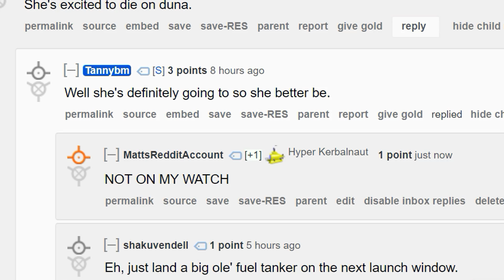KSP: Duna SSTO Rescue Mission!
Enjoy! See below Twitter and more stuff

Music in order of use:
♫ Castlevania Level 1 "Vampire Killer" Theme (NES)

♫ U.S. Coast Guard Band - Colonel Bogey March